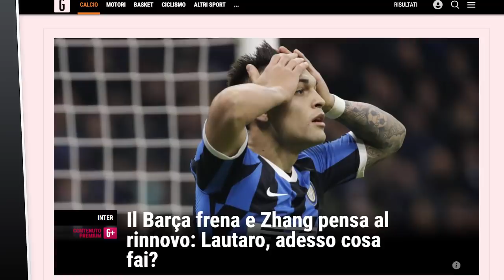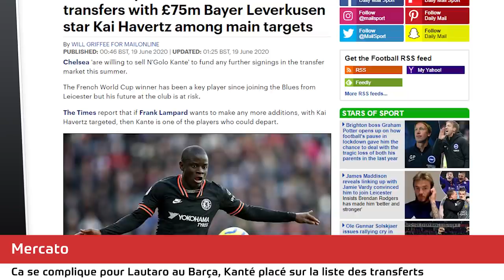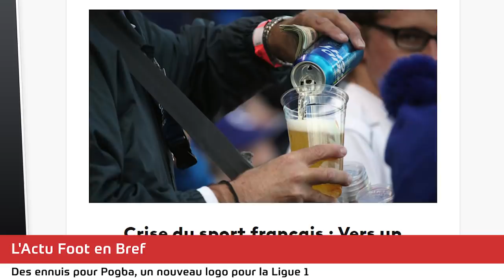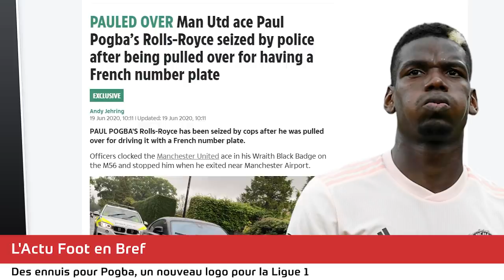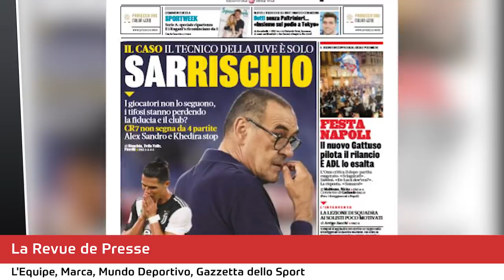BENZEMA a encore fermé des bouches, POGBA se fait saisir sa Rolls-Royce !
Zinédine Zidane bluffé par un Karim Benzema des grands soirs et qui ferme quelques bouches, Paul Pogba se fait saisir sa Rolls-Royce et se fait raccompagner par la police, Chelsea montre la sortie à N'Golo Kanté, le joli compliment de Ronaldo à Kylian Mbappé, la revue de presse... Le journal du foot et du mercato N°494 est en ligne !